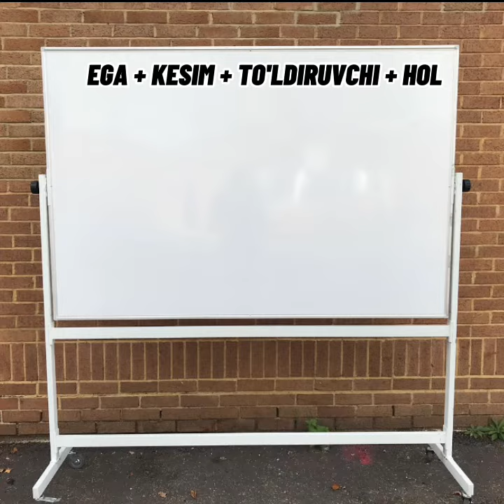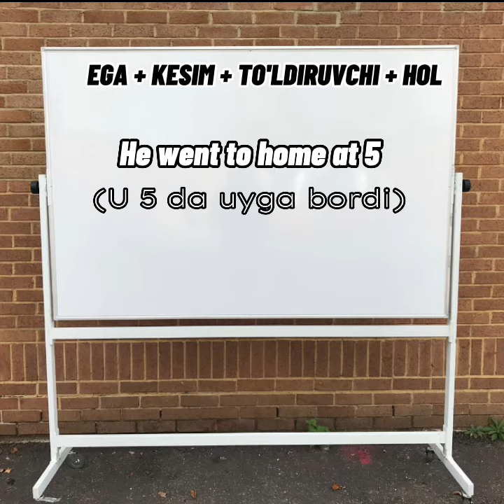Ingliz tilida gapirish strukturasi